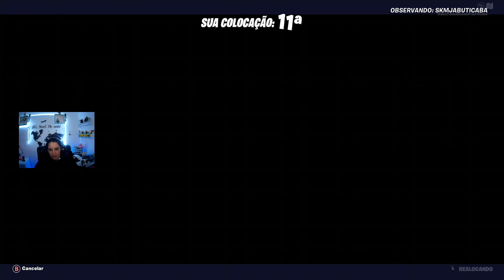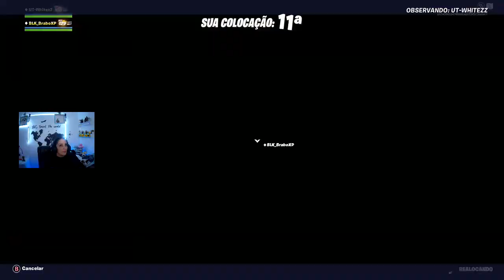SERÁ QUE ESTOU PRONTA? ATUALIZAÇÃO + CODE SKMVAN + SUBS + BITS + APOIE O CANAL + !COMANDO